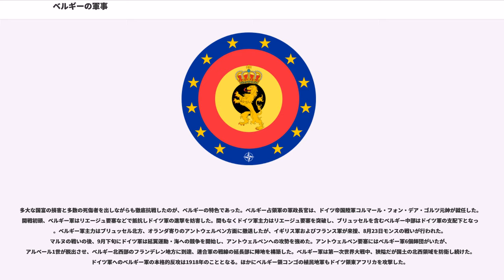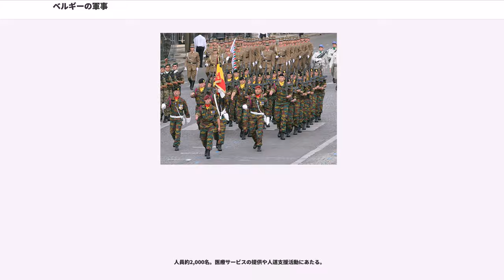ベルギーの軍事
この項目では、ベルギーの軍事（ベルギーのぐんじ）について解説する。

ベルギー独自の武装部隊は、1830年のベルギー独立革命時に端を発する。この革命において、十日戦争等でベルギーの武装勢力は大きな打撃を受けたものの、その後、フランス軍の支援を受け、戦争を継続する。最終的に1839年にヨーロッパ列強間で交渉が行われ、ロンドン条約によりネーデルラント連合王国からの独立と中立国としての立場が認められることとなった。

列強間で合意が持たれた中立国であるために、その中立性は良く守られ、普仏戦争などヨーロッパの戦争には参戦しておらず、侵攻も受けていない。

第一次世界大戦直前の頃においても、ベルギーは中立国として、隣接した大国であるフランスおよびドイツの双方に対応したものとなっていた。そのため、リエージュおよびナミュール付近には要塞群が構築されており、徴兵も含めた総兵員数は34万人に達していた。これらは野戦軍と要塞軍で編制されていた。この頃の防衛方針は要塞群により遅滞防御を図り、列強諸国の来援を待つというものであった。

当時カトリック国家だったベルギーには、新教国オランダとの対抗上、同じカトリックのフランスから軍事顧問や教官の派遣がなされていた。第一次大戦初頭、永世中立国ベルギー王国国境侵入予定時刻の12時間前、あらかじめドイツ帝国政府はベルギー王国政府へ最後通牒を発した。その内容はドイツはベルギーへ、国土侵入にともなって生じる損害の賠償をする、宣戦布告はしない。それとの引き換えに、ベルギーはドイツ軍へ無害（無抵抗）通行権を認めよ、というものであった（1914年8月2日）。しかしベルギー政府と国王アルベール1世はこれを拒否した。ドイツ政府はこれに対し再考を求めたものの再度拒否されたため、ベルギー政府へ宣戦布告し、ドイツ軍は8月4日ベルギーへ侵攻した。

シュリーフェン計画では、ベルギー南西部とルクセンブルク南部およびドイツ領ラインラントに接する、フランス国境内にあった重厚なフランス軍要塞地帯を、ドイツ軍は避け、ドイツ国内で発達した鉄道網を用いて北西に回り、ベルギー北東部から侵入してフランス北東部低地平野をめざす。フランス北東部低地平野はパリが近く、古くからフランスの「急所」と言われていた（篠田英雄訳岩波版クラウゼヴィッツ『戦争論』“Vom Kriege”下巻p386、原書初版は1832年から1834年にかけ出版）。そしてパリ防衛に出たフランス軍主力を包囲し、会戦で早期に殲滅するとしていた。

だがベルギーは最後通牒受諾を拒否し、このため両国は相互に宣戦布告した。国土に侵攻した優勢なドイツ軍に敗れたベルギー正規軍は、国内の橋や鉄道および電信線などを破壊した。このためドイツ軍は第一次大戦初頭では、輸送は馬匹に頼らざるを得なくなった。市街地の家屋やビルに狙撃兵を配置し頑強に抗戦するベルギー軍小部隊を、ドイツ軍は個々に撃破しなければならず、時間を浪費した。このことがフランス軍に防衛上の余裕を与えた。シュリーフェン計画上、パリの早期陥落のため、フランス北東部低地平野でのマルヌ会戦（1914年9月）で、ドイツ軍は必ず勝利しなければならなかった。だが勝利できず、シュリーフェン計画は膠着化した。

多大な国富の損害と多数の死傷者を出しながらも徹底抗戦したのが、ベルギーの特色であった。ベルギー占領軍の軍政長官は、ドイツ帝国陸軍コルマール・フォン・デア・ゴルツ元帥が就任した。開戦初頭、ベルギー軍はリエージュ要塞などで抵抗しドイツ軍の進撃を妨害した。間もなくドイツ軍主力はリエージュ要塞を突破し、ブリュッセルを含むベルギー中部はドイツ軍の支配下となった。ベルギー軍主力はブリュッセル北方、オランダ寄りのアントウェルペン方面に撤退したが、イギリス軍およびフランス軍が来援、8月23日モンスの戦いが行われた。マルヌの戦いの後、9月下旬にドイツ軍は延翼運動・海への競争を開始し、アントウェルペンへの攻勢を強めた。アントウェルペン要塞にはベルギー軍6個師団がいたが、アルベール1世が脱出させ、ベルギー北西部のフランデレン地方に到達、連合軍の戦線の延長部に陣地を構築した。ベルギー軍は第一次世界大戦中、狭隘だが国土の北西領域を防衛し続けた。ドイツ軍へのベルギー軍の本格的反攻は1918年のこととなる。ほかにベルギー領コンゴの植民地軍もドイツ領東アフリカを攻撃した。

大戦後にアルベール1世が死去すると、ベルギーの政策は中立主義に回帰した。独仏両国に対する備えを行っていたものの、第一次...